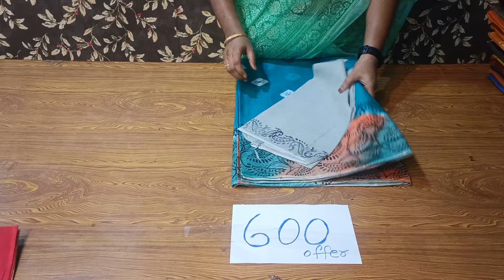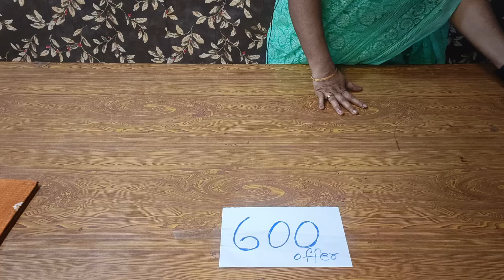ONE DAY OFFER SALE ON PURE KOTA COTTON SAREES -7794895739-ONLY WHATSAPP MESSAGE-NO CALLS PLEASE. TQ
Hi all,
              ""A VERY GOOD MORNING AND HAPPY MONDAY| 29 TH APRIL | 2024"".

***For order of saree/sarees Only WhatsApp message number:-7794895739 | No phone calls please.

***For Any quaries regarding sarees/saree booking process please mail to us.

**Shop Timings**:-
""SUNDAY"" is a ""HOLIDAY"".
MONDAY TO SATURDAY = Shop opens at 9:30 A.M. and closes at 8:00 P.M.

SHOP ADDRESS
*Near Jandrapeta high school ground,
Jandrapeta. Vasavi colony road, Anjayeenaswami back side road. first Left. New White Building.

pincode - 523165
Chirala mandal
Bapatla District.
Andhra Pradesh.
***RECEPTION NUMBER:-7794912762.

***ONLINE COURIER SERVICE ALSO AVAILABLE***

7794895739:- BOOKING NUMBER. ONLY WHATSAPP MESSAGE. NO PHONE CALLS PLEASE. THANK YOU ALL.

MESSAGE/MESSAGES REPLY TIMMINGS:-

MORNING

10:00 A.M. TO 2:00 P.M.

EVENING

4:00 P.M. TO 8:00 P.M.

ON SUNDAY HOLIDAY FOR 2 SHOPS.

*FOR ANY QUARIES REGARDING BOOKING PROCESS
PLEASE Mail to us

***HERE BELOW WE ARE GIVING. WhatsApp Groups links of our 21 Groups, Interested people can join with us.***

*Follow this link to join my WhatsApp group : [1]-YOGAMBIKA HANDLOOMS

*Follow this link to join my WhatsApp group : [2]-YOGAMBIKA HANDLOOMS

*Follow this link to join my WhatsAppgroup : [3]-YOGAMBIKA HANDLOOMS

*Follow this link to join my WhatsApp group : [4]-YOGAMBIKA HANDLOOMS

*Follow this link to join my WhatsApp group : [5]-YOGAMBIKA HANDLOOMS

*Follow this link to join my WhatsApp group : [6]-YOGAMBIKA HANDLOOMS

*Follow this link to join my WhatsApp group : [7]-YOGAMBIKA HANDLOOMS

*Follow this link to join my WhatsApp group : (17)YOGAMBIKA HANDLOOMS.

*Follow this link to join my WhatsApp group : (18)YOGAMBIKA HANDLOOMS.

*Follow this link to join my WhatsApp group : (19)YOGAMBIKA HANDLOOMS.

*Follow this link to join my WhatsApp group : (20)YOGAMBIKA HANDLOOMS.

*Follow this link to join my WhatsApp group : (21)YOGAMBIKA HANDLOOMS.

*Follow this link to join my WhatsApp group : (22)YOGAMBIKA HANDLOOMS.

*Follow this link to join my WhatsApp group : (23)YOGAMBIKA HANDLOOMS.

*Follow this link to join my WhatsApp group : (24)YOGAMBIKA HANDLOOMS.

*Follow this link to join my WhatsApp group : (25)YOGAMBIKA HANDLOOMS.

*Follow this link to join my WhatsApp group : (26)YOGAMBIKA HANDLOOMS.

*Follow this link to join my WhatsApp group : (27)YOGAMBIKA HANDLOOMS.

**Follow this link to join my WhatsApp group : (28)YOGAMBIKA HANDLOOMS.

*Follow this link to join my WhatsApp group : (29)YOGAMBIKA HANDLOOMS.

*Follow this link to join my WhatsApp group : (30)YOGAMBIK HANDLOOMS.